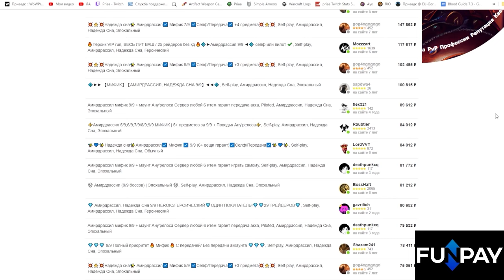Полный гайд по измененной 2 фазе препатча | World of Warcraft: The War Within 11.0